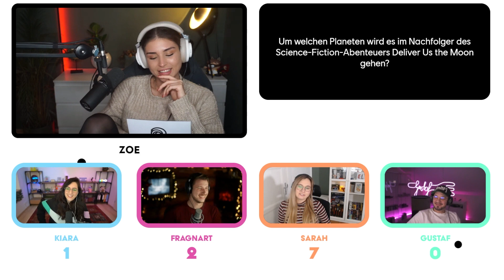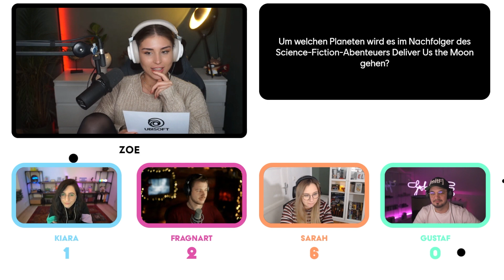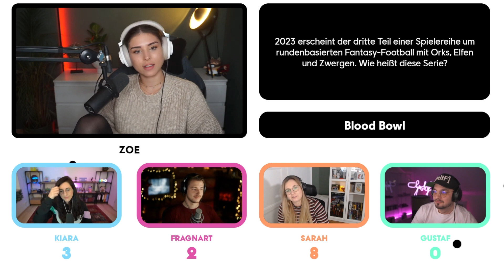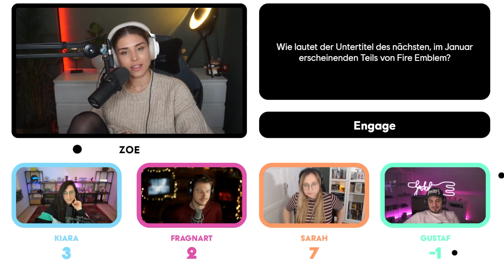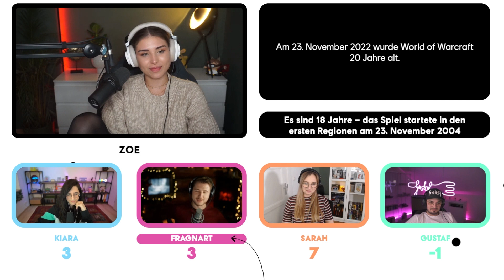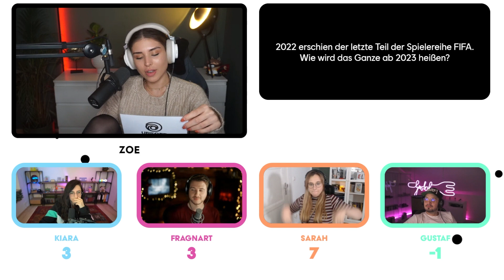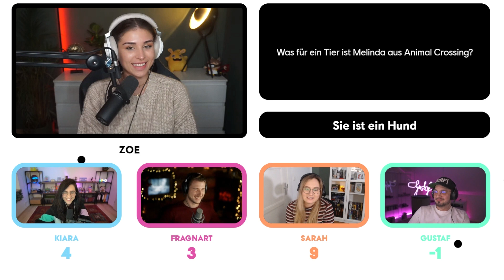KNOW YOUR GAME #07 mit Zoe Matthea | Mit dabei: Kiara, Sarah, Gustaf & FragNart | Ubisoft [DE]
Die neue Ausgabe unseres Gaming-Quiz KNOW YOUR GAME mit Zoe Matthea stellt die Kandidat*innen Kiara, Sarah, Gustaf und FragNart auf die Probe! Wie viele unterschiedliche Pokémon gibt es in Karmesin und Purpur? Und in welchem Jahr erschien das erste Spiel der Worms-Reihe? Rätselt mit uns!

Die nächste Ausgabe KNOW YOUR GAME findet am 14.12.22 um 20 Uhr live auf unserem Twitch-Kanal statt